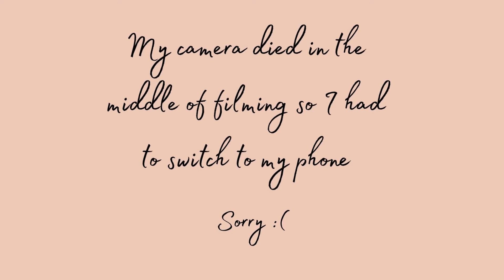Perfumes to Die For | Top 10 Valentines Day Perfume For Women in 2022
Hi guys, and welcome to "Style Necessity"! This video is a Top 10 list of my most complimented perfumes and the best fragrances for women in 2022!

Lancôme La Vie Est Belle Soleil Cristal

Jimmy Choo I Want Choo

Versace Dylan Turquoise

Armani Beauty Sì Passione

Acqua Di Parma Fico Di Amalfi

Ex Nihilo Lust in Paradise

Estée Lauder Infinite Sky

All opinions on these fragrances and perfumes are my own and favorite, and keep in mind that you may have different experiences and opinions on it. That’s what makes fragrances so interesting!